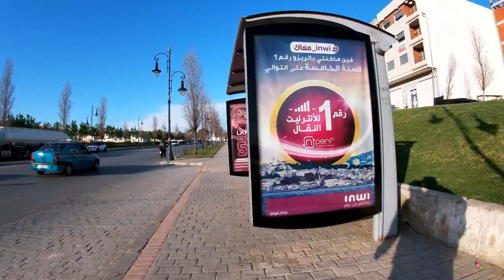SORTIE ASWAK SSALAM-ZIATEN TANGERمن خرجاتي الرمضانية بالمنطقة المجاورة للمدينة الرياضية-اسواق السلام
جولة في اسواق السلام(طنجة)\tour à aswak salam tanger
أسواق السلام، هي شركة مغربية مختصة في توزيع المواد الاستهلاكية، أنشئت سنة 1998 بمدينة الرباط العاصمة فلقيت إقبال الزبناء مما مكنها من توسيع شبكتها بمختلف جهات المملكة، وهي تتوفر الآن على 7 أسواق ممتازة بكل من : الرباط - مراكش - القنيطرة - تمارة - طنجة - أكادير - وجدة
تتبع السلسلة مجموعة ينا هولدينغ المملوكة من طرف رجل الأعمال المغربي ميلود الشعبي. من أبرز منافسيها أسواق مرجان وأسواق أسيما وهي فرع من شركة أونا، ومترو المغرب التابعة لشركة مترو الألمانية.
تختلف السلسلة عن باقي الأسواق المغربية الأخرى بكونها رافضة لتجارة المشروبات الكحولية. وابتداء من يناير 2014 أقدمت المجموعة على إغلاق أبواب جميع المتاجر، خمْسا وأربعين دقيقة، من أجل تمكين الموظفين العاملين في المتاجر من أداء صلاة الجمعة.